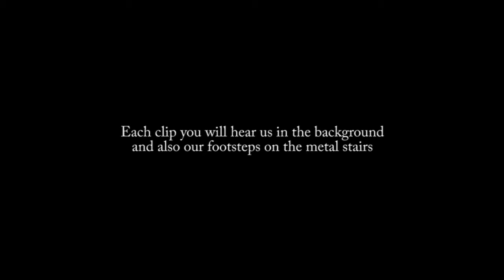Mt Buninyong EVP's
Here are a couple of evp's I recorded back in 2010. I couldn't fix the stuttering of audio between each clip so for now have uploaded the video as is